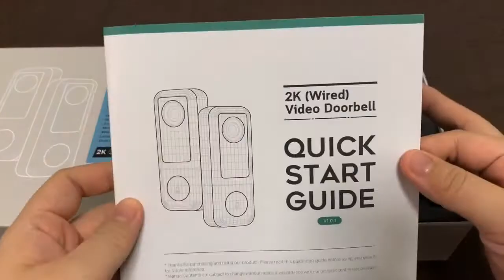Pristatomasis video Buto durų skambutis 2K 3MP 2021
Išmanusis buto durų skambutis Wi-Fi SmartHome SLIM

Aukštos kokybės 2K QUADHD 3MP Wi-Fi buto durų skambučio kamera
Integruotas PIR judesio jutiklis
Two-Way Talk (Pasikalbėjimo galimybė)
166° vertikalus matymo kampas
Palaiko MicroSD korteles (iki 64GB)
Veikia 2.4 GHz Wi-Fi tinkle